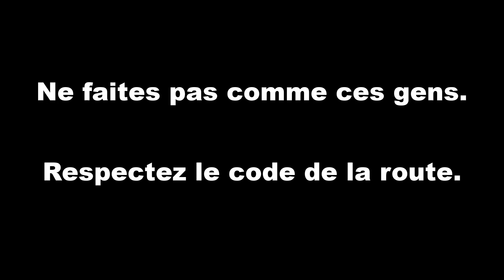Apprenons le code